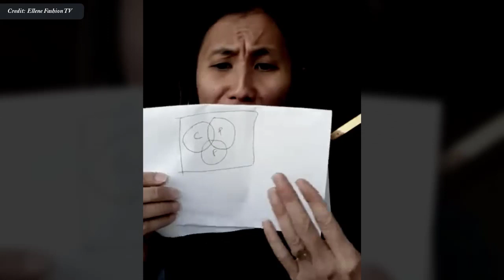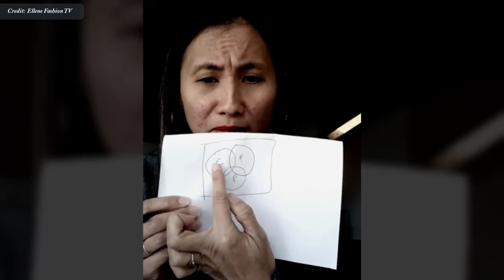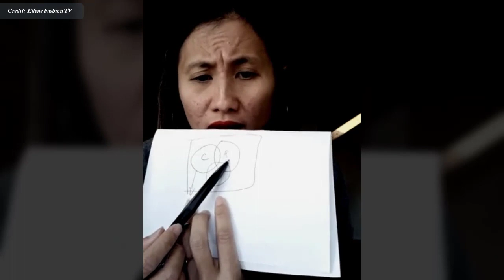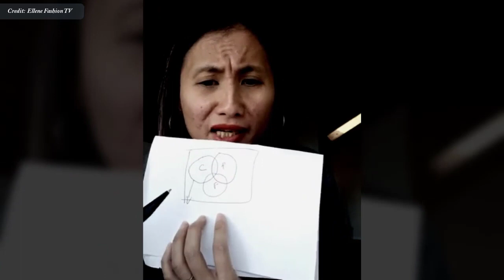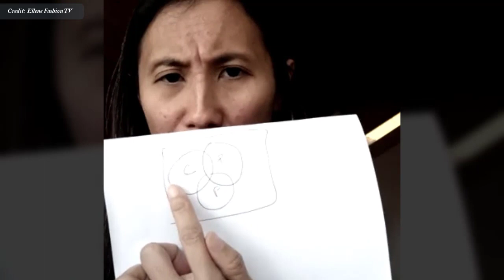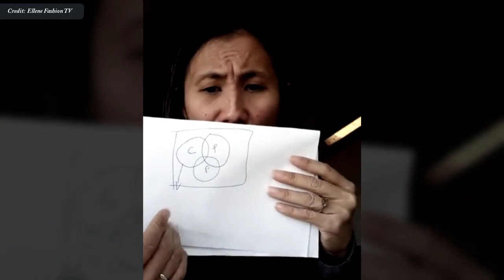Low Carb diet vs KETO Diet IN KHMER by Ellene Fashion TV, | ការសម្រក់ទំនង់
In this video we want to show you about Low Carb diet vs KETO Diet IN KHMER Ellene Fashion TV, ការសម្រក់ទំនង់ - Success Reveal

Low Carb diet and KETO diet, is the same?

អ្នកជំងឺទឹកនោមផ្អែមសូមប្រុងប្រយ័ត្នការជឿលេីហ្វេសប៊ុក
ឡូខាប និង ខិតតូដាយអឺតដូចគ្នាទេ ?

✮✮✮✮✮ Enjoy!

✡ ABOUT US ✡
.: Why We create SUCCESS REVEAL channel :.
1. To inspire, Motivate, create new entrepreneur
2. Share Business knowledge, Entrepreneurship, Success
3. Free Business Education Online